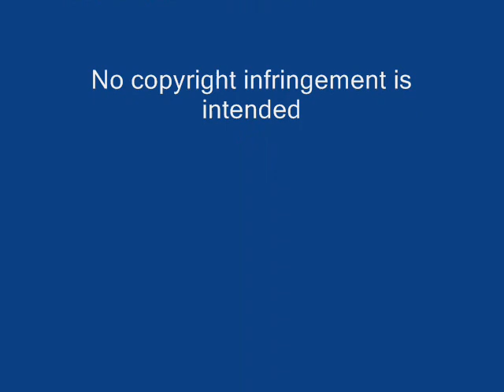'Where or When' - Lena Horne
By Request...

Another winning track from Lena's contribution to the 'Ultimate Jazz & Blues Collection'...So smooth - so moving...Awesome!

Transcribed from Lena Horne with Orchestra Conducted by Lou Bring, from vocals by Lena Horne, recorded December 15, 1941.

  (Lorenz Hart and Richard Rodgers)

Lyrics...

It seems we've stood and talked like this before,
We looked at each other in the same way then,
But I can't remember where or when.
The clothes you're wearing are the clothes you wore,
The smile you are smiling, you were smiling then,
Some things that happened for the first time,
Seem to be happening again,
And so it seems that we have met before,
And laughed before,
And loved before,
But who knows where or when?
Hmmm, so it seems that we have met before,
And laughed before,
And loved before,